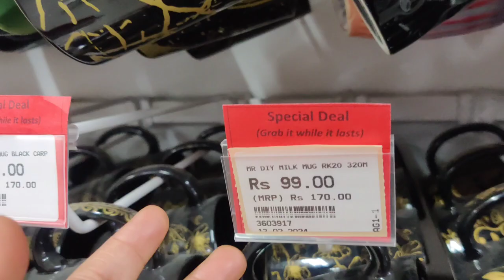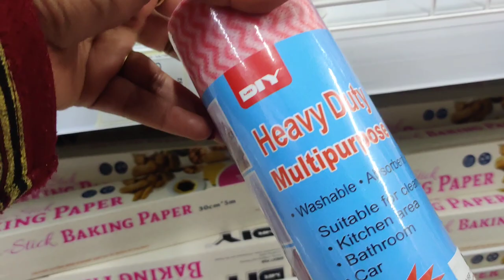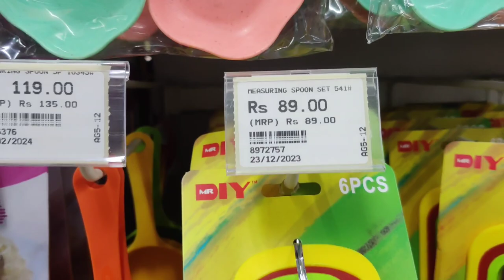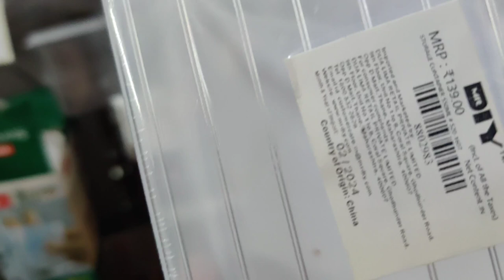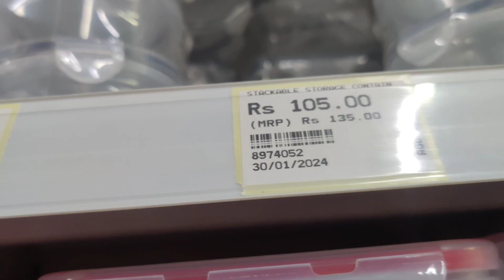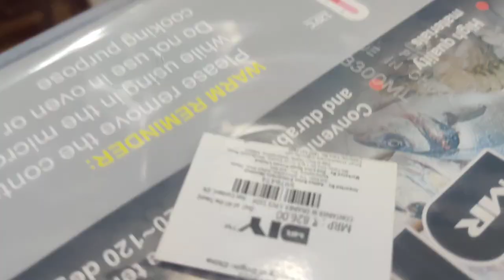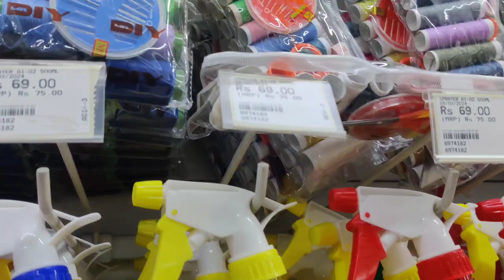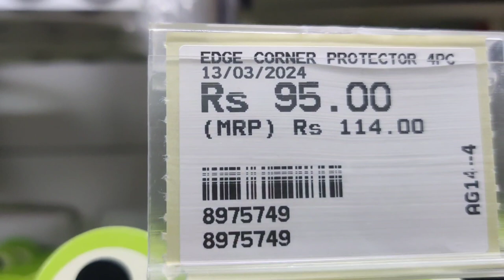MR. DIY Store Tour | MR. DIY Haul | Things To Buy From MR. DIY | The Indian Explorer | DIY Products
If you own any off thr content in my video and you don't want to appear in my channel please notify me vaya email. I will be remove it within 24 hours.

All these products in this video belong to the website owner or the products owners. This is not a promotional video. These are just some cool gadgets which makes our life better.